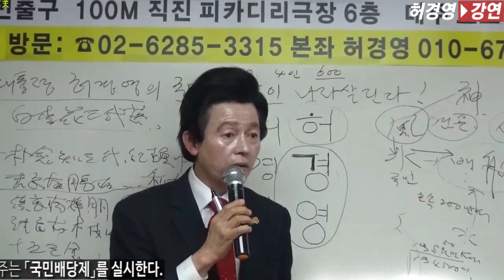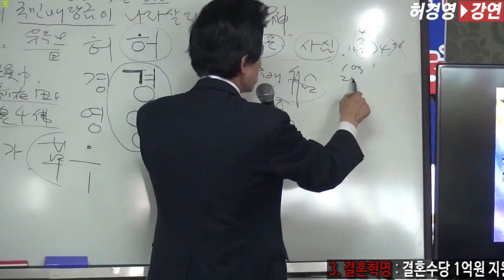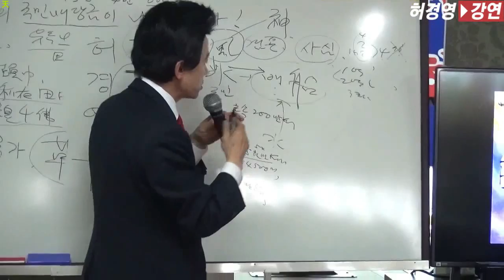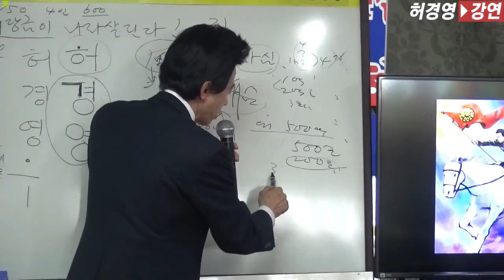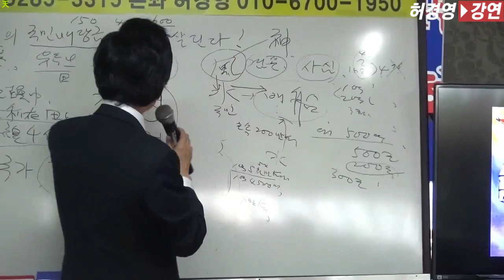산타허라버지의 선물 "국민배당제"